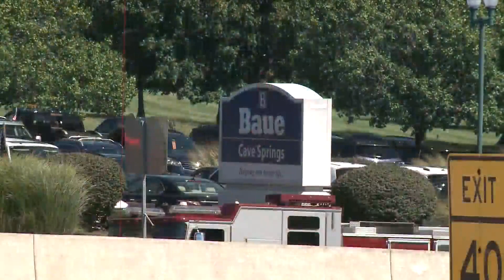Thousands of St. Louisans line funeral route to say goodbye to fallen Marine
A private family funeral was held Thursday morning at Baue Funeral Home in St. Charles for Marine Corps Lance Cpl. Jared Schmitz.